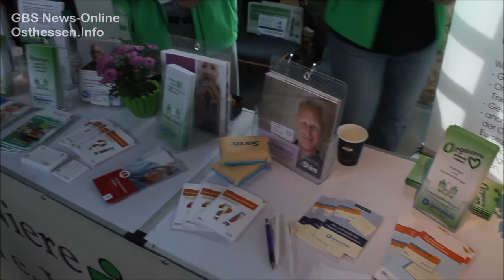6. Vital-Messe in Bad Hersfeld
Mehr als 50 Aussteller präsentierten sich auf der Vital Gesundheitsmesse in der "Schilde-Halle" in Bad Hersfeld mit ihren Produkten und Dienstleistungen. Der Besucher bekam Informationen rund um Gesundheit und sein Wohlbefinden, denn diese Messe ist für Reha, Gesundheit, Medizin, Wellness und Fitness. Hier eine kleine Zusammenfassung zu unserem Bericht vom 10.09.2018.

Video: German BaseStream News-Online